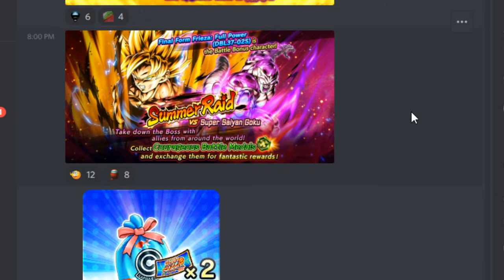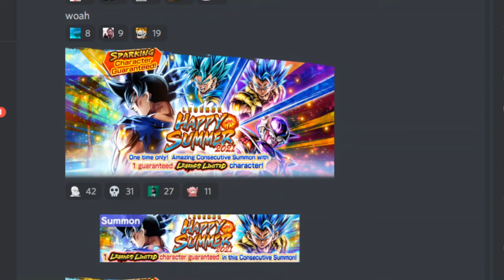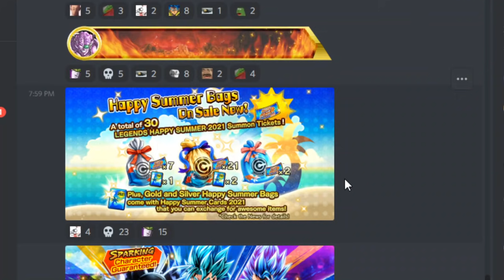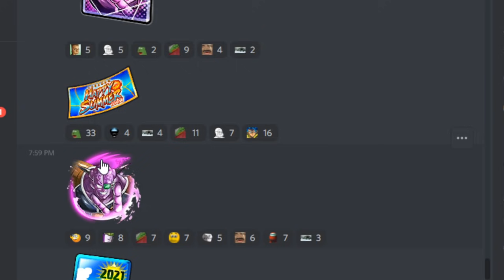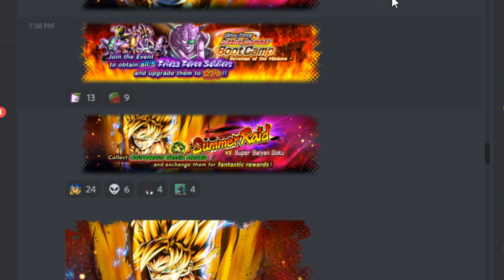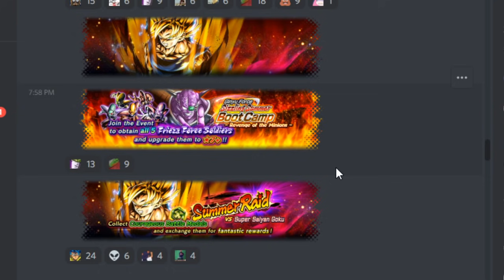🔥 NEW UPDATE!!! GUARANTEED LEGENDS LIMITED BANNER & A TON OF EVENTS/ NEW UNITS!!! (DB Legends)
Will You Summon On The NEW Uub Banner or Zenkai EX Ginyu??? 🔥🔥🔥